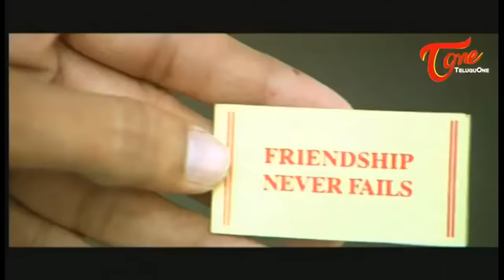Nee Sneham Telugu Songs | Kontha kalam Kindata Video Song | Uday Kiran | Aarti Agarwal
Watch Kontha kalam Kindata Video Song from Nee Sneham telugu movie, Starring Uday Kiran, Aarti Agarwal. Movie Directed by Paruchuri Murali and Produced by M.S Raju,  Lyrics Sirivennela
Music composed by RP Patnaik.

Lyrics:  Sirivennela
Singers : RP Patnaik, Rajesh